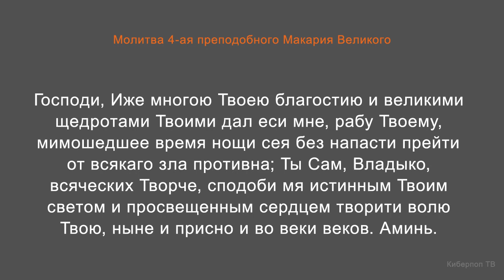Утренние молитвы: Четвертая молитва Макария Великого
Продолжаем вникать в смысл молитв из утреннего молитвенного правила. Сегодня разберем толкование четвертой молитвы Макария Великого.